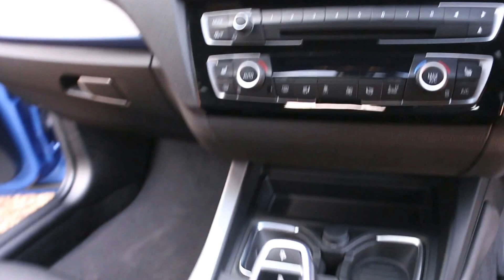BMW M135i 3.0 Coupe Sports Hatch Automatic in Estoril Blue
BMW M135i 3.0 Coupe Sports Hatch Automatic registered April 2015 finished in Estoril Blue with Full Black Dakota Leather interior